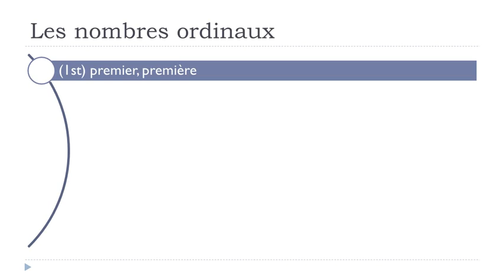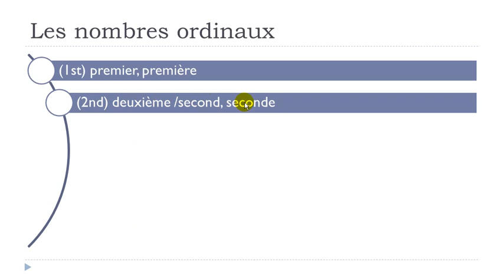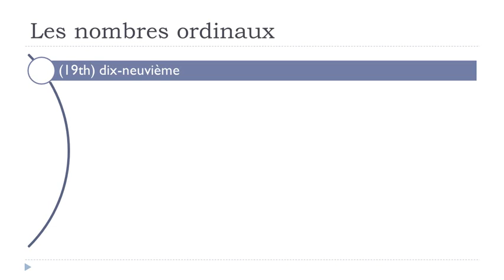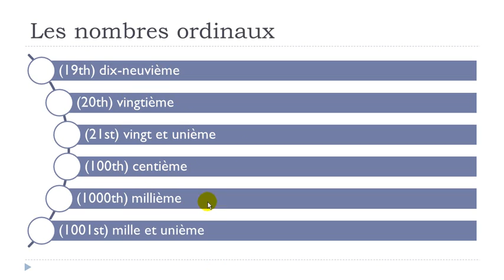French lesson with Vincent = Unit 7 = Lesson H = Les nombres ordinaux